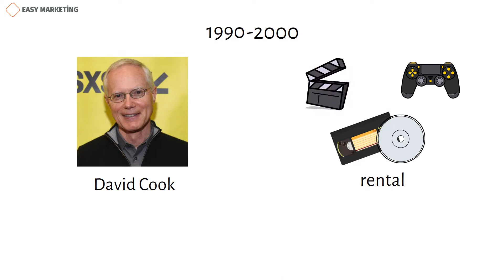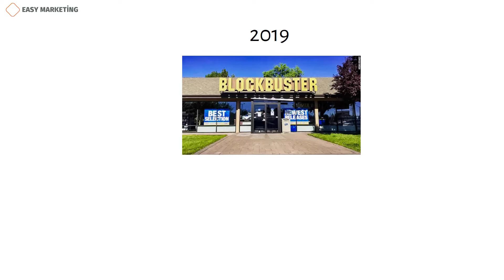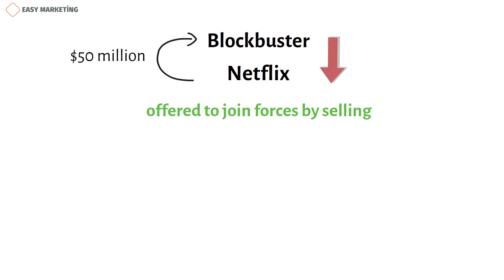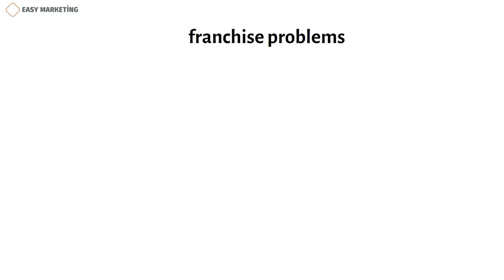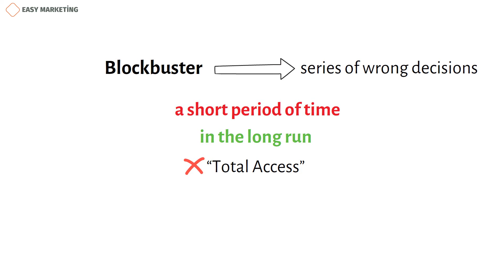Bankrupted company: Why did Blockbuster fail?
BlockBuster, one of the biggest companies at one time, fell victim to a series of bad decisions made over time.Before the reasons that led to the bankruptcy of BlockBuster, let's get to know the company more closely. BlockBuster was founded by David Cook in 1985 and was one of the largest and most successful companies of its time, engaged in the rental of movies, video games, tapes and DVDs. In particular, the company, which had its heyday in the late 1990s and early 2000s, began to experience a severe decline after 2004. With more than 9,000 stores in 25 different countries in 2004, more than 84,000 employees, and a valuation of nearly $6 billion, this giant company has only 1 store and 3 employees as of the latest 2019 data. But what were the reasons that led to the bankruptcy of BlockBuster?
Many people think of the Netflix platform as the reason for the company's bankruptcy, but let's get a more accurate result by examining the history of the company and the decisions it made.
Exactly 24 years ago, in 1998, Warner Bros., the maker of hundreds of popular movies like Batman, Superman, Harry Potter, and more, offered to sell DVDs of its movies at BlockBuster before other stores. But John Antioco, the CEO of BlockBuster at the time, rejected this huge offer, considering that only a small percentage of people still play DVDs, and as a result, one of the main competitors, Walmart, took advantage of the opportunity to buy and sell DVDs at a cheaper price. Yes, at a cheaper price. But when they sold DVDs cheaply, they made huge profits from the DVD-players and TVs they sold alongside. BlockBuster's mistake cost both themselves and Netflix a lot. On top of that, Netflix, not as popular as it is now, offered to join forces by selling themselves to BlockBuster for $50 million, but John Antioco just laughed at the offer and agreed with a company called Enron to create their own Netflix-like online DVD rental platform. But shortly after this deal, Enron went bankrupt, and as a result, BlockBuster's millions went to waste. 2 years later in 2002, seeing Netflix booming, BlockBuster tried again to create the same type of platform and this time it was successful, thus gaining millions of users in a short period of time. However, this rapid growth stopped at one point, as Netflix provided better service in online DVD rentals. BlockBuster, despite having a number of chances, could not turn them into an advantage. For example, even though the company has stores close to 90 percent of the American population, online rentals and in-store sales were not linked. Specifically, buyers had to return mailed DVDs by mail. However, it might be more convenient for people to go to the nearest store and return it. In addition, to keep up with the competition, those who rented DVDs online from BlockBuster could get a second one for free when they returned the DVD. In addition, he canceled the fines applied for the timely return of the rented products and won the favor of the buyers by using a different method. But this time, franchise problems plagued BlockBuster. Because of the freedom given to franchisees, they could impose whatever decision they wanted on prices and fines. Then things got worse when people couldn't see those proposals that won them sympathy. After all this, the last killing blow was delivered by the next CEO of the company, James Keyes. He also turned down another lucrative offer from Netflix during his tenure at BlockBuster. Netflix was offering that DVD rentals from them could be returned at BlockBuster stores. This offer would increase both Netflix's availability and traffic to BlockBuster stores, which would positively impact BlockBuster's sales. In addition, James Keyes has raised the price of subscriptions for online rentals and even canceled the second-free campaign for those who rent the first.
After all these events, in 2010, the once rival BlockBuster officially declared bankruptcy, and the remaining 1,700 stores were acquired by a company called Dish Network. Currently, there is only 1 store operated by a franchisee in Bend, America under the name BlockBuster. The reason for this failure was a series of wrong decisions made by the BlockBuster board, not Netflix or other companies.